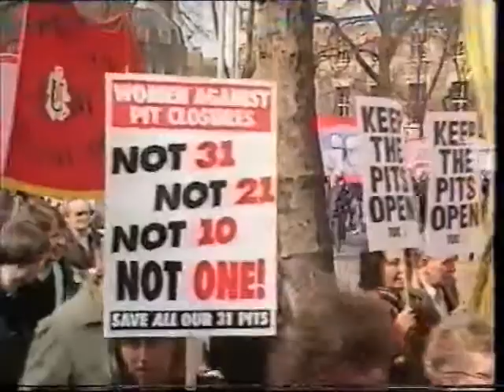Brassed Off - Behind the Scenes - Calendar (Yorkshire TV)